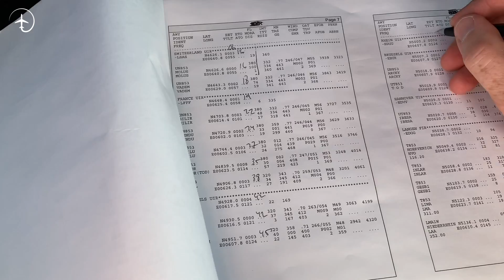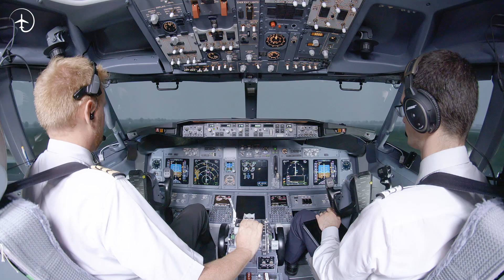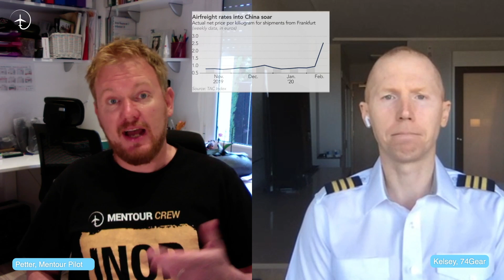Cargo Pilot vs Passenger Pilot! Can you REALLY fly a B747 in Pyjamas?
Do you need any special license in order for a passenger pilot to fly cargo? Can you fly a Boeing 747 in a pyjamas?
These and many more questions will be answered in todays Mentour special about cargo-pilots vs passenger-pilot with guest start Kelsey from 74Gear.
Please file your questions in the comments below, like the video if you would like to see more of these type of collaborations or if you just liked the video and its content.

A huge "Thank you" to the channels featured in todays episode and to Kelsey of course.